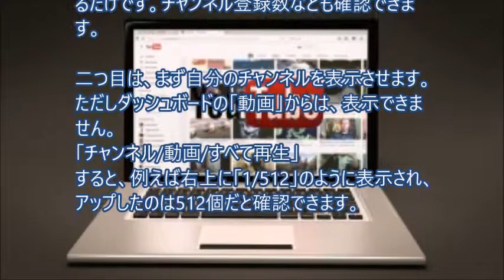YouTubeにアップした動画数を調べる方法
多くなってもYouTubeにアップロードした動画数を調べる方法